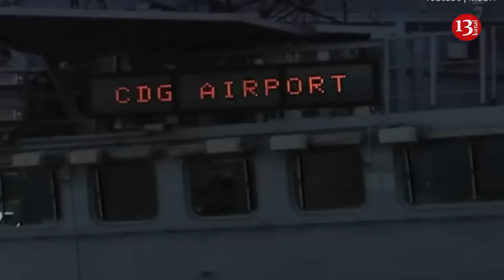London to send long-range attack drones to Kiev